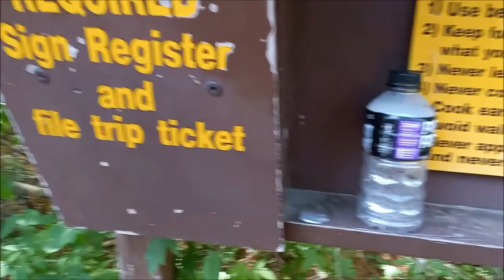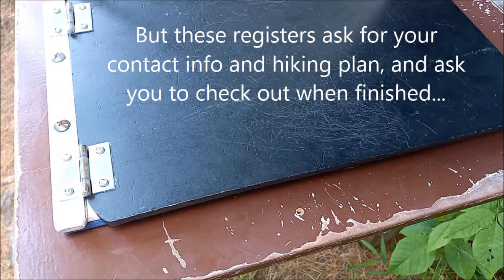Adirondack Adventure Episode 20 "Pour Les Québécois"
Leaving Hedgehog mountain, we return to Sharp Bridge campground.  This outing took place July 6-9, 2022.